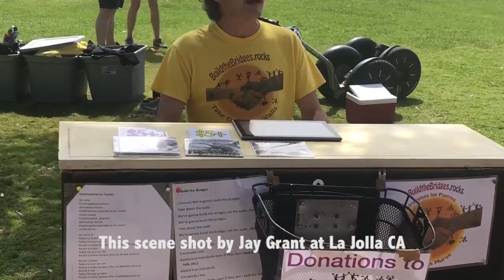Build the Bridges Montage II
Here is version II of the Build the Bridges Montage that keeps expanding as more people take part in the Build the Bridges Project. Please send me your clips to add.